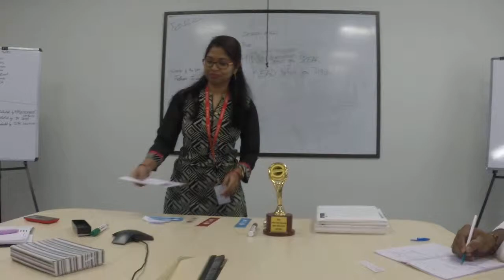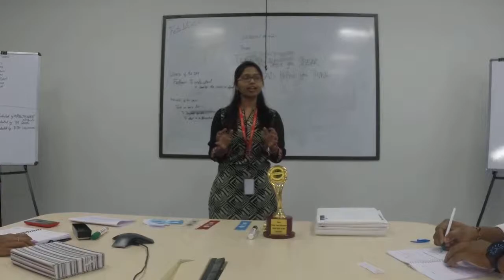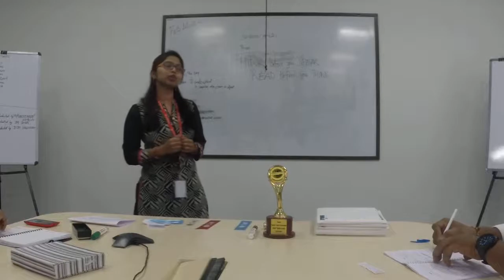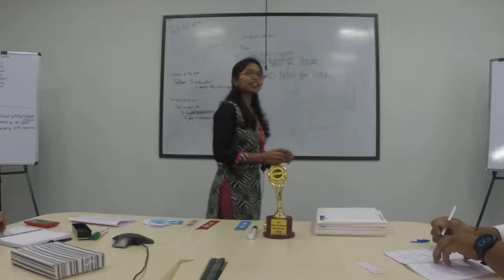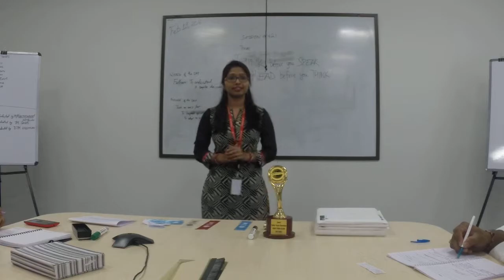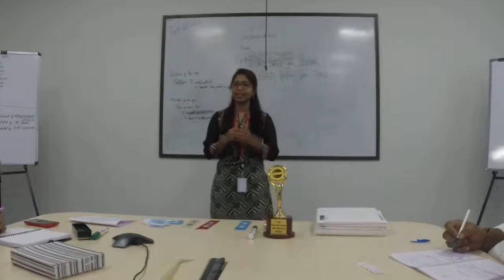Pranati Rautaray - CC1 - Icebreaker Speech